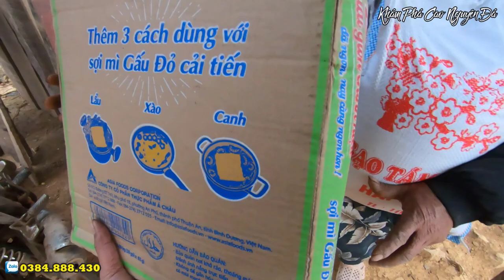CHÚ DỀNH GIA ĐÌNH HOÀN CẢNH KHÓ KHĂN KHÔNG MAY GẶP HOẢ HOẠN THIÊU RỤI NGÔI NHÀ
Gia đình chú hoàn cảnh khó khăn, không may là gặp hoả hoạn cháy hết ngôi nhà đang ở, hiện tại thì chú ở trong căn lều tạm được che bạt...
Nhà cũng thuộc diện hộ nghèo, gia đình đông con cháu.

Cũng mong các mạnh thường quân gần xa ủng hộ chút quần áo, chăn màn... cho gia đình vơi bớt được khó khăn này.

► Hãy giúp mình đạt được 100.000 đăng ký !
© Copyright by Khám Phá Cao Nguyên Đá Production